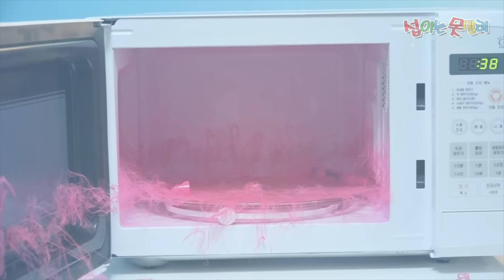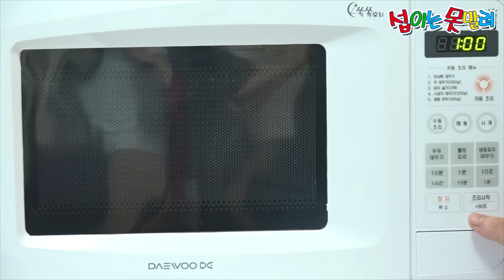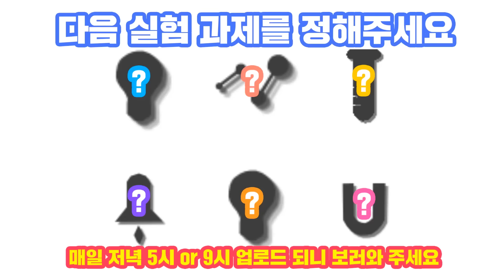(요청)형광펜 전자레인지에 돌리기 [섭이는못말려]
이번 실험은 전자레인지에 형광펜을 돌리는 실험입니다